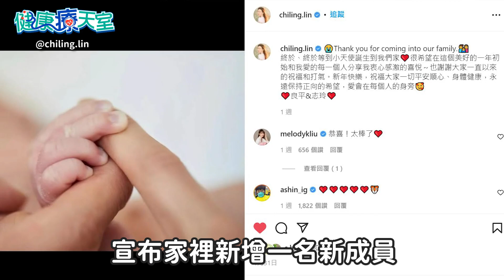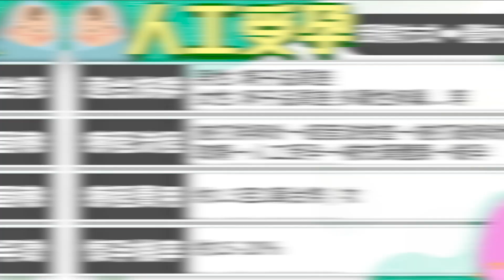【健康療天室】求子不易！人工授精、試管嬰兒大不同 醫曝成功率差異：做2件事助好孕｜中時新聞網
大家都想圓一個生子夢，但其實台灣10%~15%的夫妻，有不孕問題。到底人工授精和試管嬰兒有什麼同之處?婦產科洪子渝醫師接受《健康療天室》訪問時也分享兩者的費用、流程、成功率，更表示備孕時做2件事能提高受孕率。